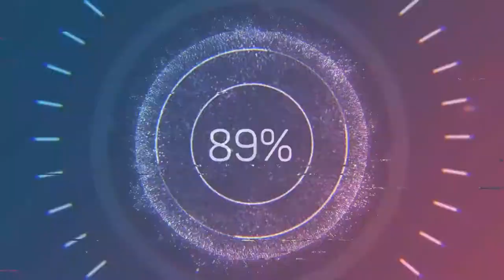Trinkets: Season 2 /Real Kiss/ Kiss Scene / Elodie and Jillian [Brianna Hildebrand and Chloe Levine]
Trinkets: Season 2 / Kiss Scene — Elodie and Jillian [Brianna Hildebrand and Chloe Levine]
Romantic Scene / Kiss Scene (Elodie and Jillian)
Real Kiss / Kissing Scene (Brianna Hildebrand and Chloe Levine)
Romantic scene in serial / Kiss Scene From Netflix Series: "Trinkets" [Season 2 / 2020]

Hi friends - I really need your help🙏🙏🙏
Like this video - plus 1 karma👍
Write a comment - plus 2 karma

🎦 Original title: "Trinkets"
🎦 Episode title (S02E06): "Ocean's 11th Grade"
🎦 Release date: August 25, 2020
🎦 Country: United States
🎦 Creators: Amy Andelson, Emily Meyer, Kirsten "Kiwi" Smith
🎦 Genre: Comedy, Crime, Drama, Romance

An unexpected friendship forms when three teenage girls meet in Shoplifters Anonymous.

Cast:
🎦 Brianna Hildebrand as Elodie Davis
🎦 Kiana Madeira as Moe Truax
🎦 Quintessa Swindell as Tabitha Foster
🎦 Odiseas Georgiadis as Noah Simos
🎦 Chloe Levine as Jillian
🎦 Andrew Jacobs as Ben Traux
🎦 Nik Dodani as Chase
🎦 Katrina Cunningham as Sabine
🎦 Brandon Butler as Brady Finch
🎦 Austin Crute as Marquise
🎦 Larry Sullivan as Doug Davis
🎦 Dana Green as Jenna